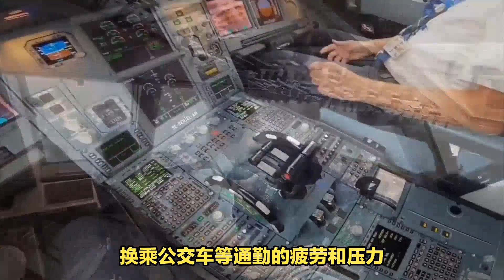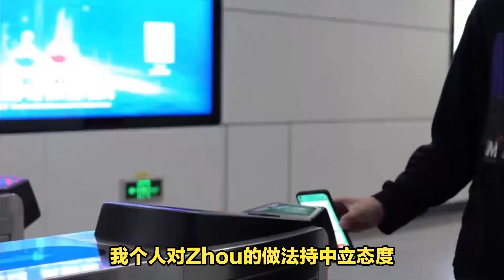阿波罗曾在月球拍到神秘物体，神似太阳系最神秘的过客：奥陌陌